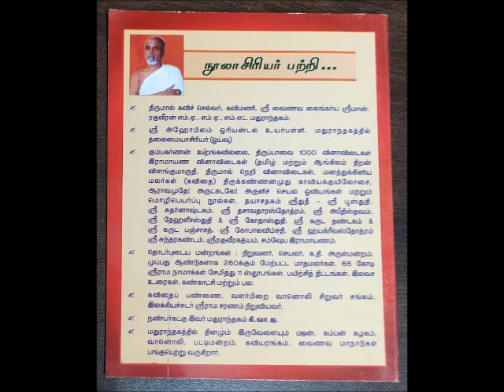02 - கேசவா (kEsavA) - "பாடு பாடு வழிபாடு" துதிப் பாடல்கள் ("pAdu pAdu vazhipAdu" - Songs of Praise)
Sri:
Srimathe Srinivasa Mahadesikaya Nama:
Srimathe Srinivasa Gopala Mahadesikaya Nama:

Adiyen. Veda Dharma Samrakshana Sabha humbly shares "பாடு பாடு வழிபாடு" துதிப் பாடல்கள் ("pAdu pAdu vazhipAdu" - Songs of Praise) written and rendered by "Thirumaal Kavich Selvar" Madhurantakam Sri. Raghuveera Bhattacharya Swami.